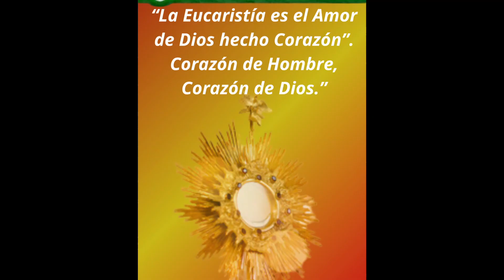V DOMINGO TIEMPO ORDINARIO CICLO B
V DOMINGO DE TIEMPO ORDINARIO CICLO B
...Jesús  cura, predica en todos los lugares...
Marcos 1,29-39
El Señor  ha venido a curarnos.
Curarnos de nuestras dolencias de diferentes males: físicos, tristezas.., nuestros pecados...
Para ello tenemos que tener confianza en ÉL.
Jesús es el buen médico que cuida de nosotros.
Tendamos también  nosotros la mano a todas las personas.
Compartamos  nuestros conocimientos, nuestros dones, nuestra bondad...
Los seguidores de Jesús aportemos con alegria y fe lo mejor de nosotros mismos.
Hoy te damos gracias  por estas manos que nos has dado para ayudar a los demás y confiar en Ti.
Te damos gracias por los dones recibidos.
Gracias Señor.